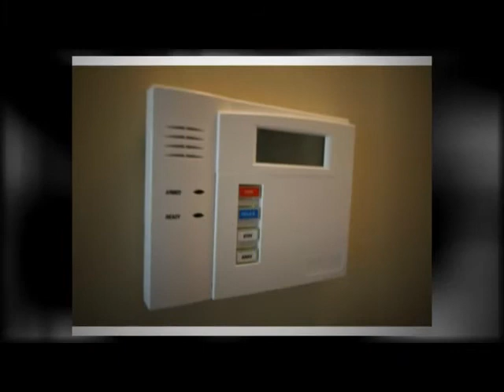105-111 Bond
YES IT HAS INDOOR PARKING!  This gorgeous 2 bedroom condo is in Transcona's up and coming urban village.  This is a corner unit with large balcony and panoramic view.  Gleaming hardwoods, fine tile appointments and tremendous build quality make this condo a real value. The open plan with 9' ceilings and large windows give the unit a big feel.  Enjoy the rooftop terrace, sky lounge and garden on the roof.  This unit also includes stainless steel appliances, like fridge, stove, microwave and dishwasher. Transcona Homes
Showings start Wednesday April 13, offers Wednesday April 20th.